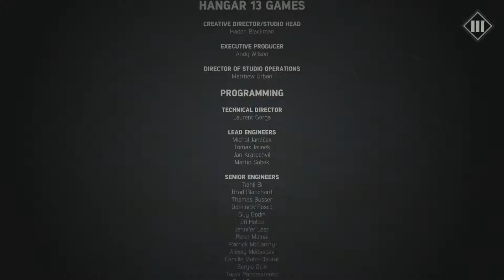Mafia III: Review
The Mafia series returns to grace gamers with another great story, unfortunately held together by overly repetitive gameplay mechanics and a ton of bugs.